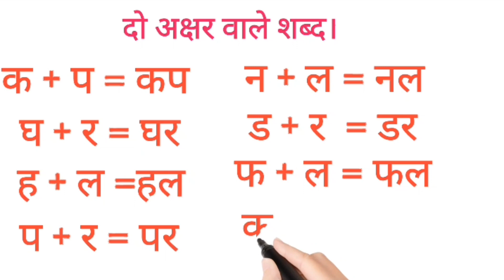दो अक्षर वाले शब्द | हिंदी शब्द| हिंदी वर्णमाला| hindi varnamala | Hindi shabdkosh | Preschool | Abc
Read and Write The Alphabet

Learn how to write abcd english Alphabets with multi colours.
 This video is helpful for Children to learn Alphabets writing and drawing all thing . So, keep watching.

also answer some other qustion

a se anar aa se aam,varmala,varnamala in hindi,rhymes in hindi,rhymes,kids,kids poem,अ से अनार,hindi rhymes,
hindi nursery rhymes, hindi kavita, hindi poem, A to z alphabet, abcdefg, alphabet, A for apple b for ball,
 K se kabutar kha se khargosh, Hindi swar, a se anar aa se aam, kkhg, हिन्दीस्वर, हिन्दीवर्णमाला, a for apple b for ball c for cat d for dog
A B C D Cartoon | ইংরেজি বর্ণমালা শিখি | English Alphabet song in Bengali_English Alphabet for Kids, Learn ABC Alphabets & Bangla Alphabets for kids, ইংরেজি বানান শিক্ষা | ইংরেজি উচ্চারণ করার নিয়ম | A to Z